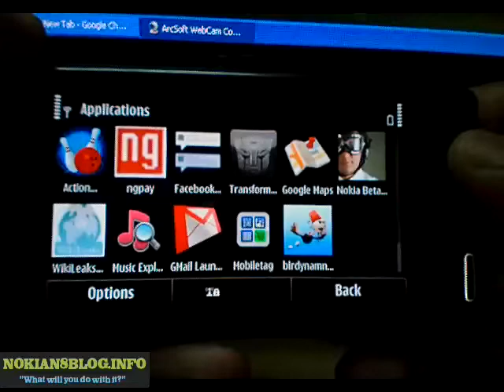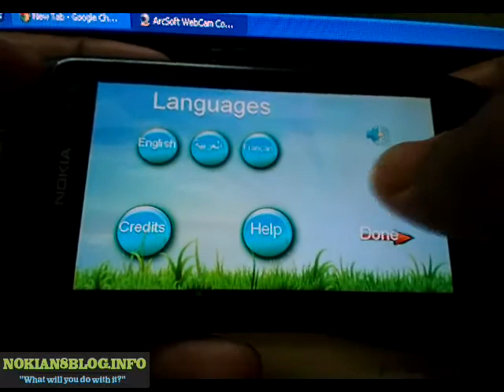Symbian Anna Free Game: Birdy Nam Nam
Birdy Nam Nam is an arcade game being similar to a duck hunting game on the Android platform. The game is well supported on the Symbian Anna OS and has a good touch response.

Link -